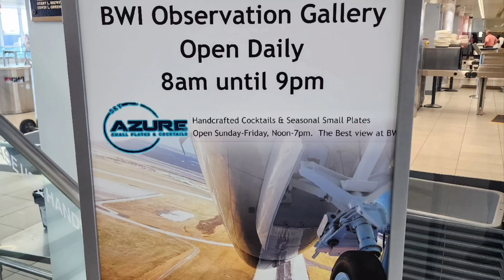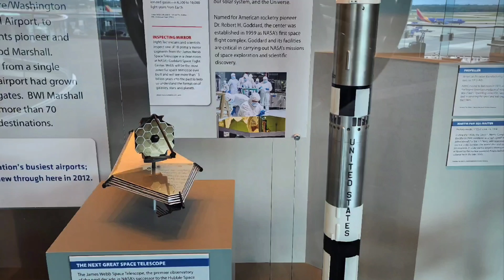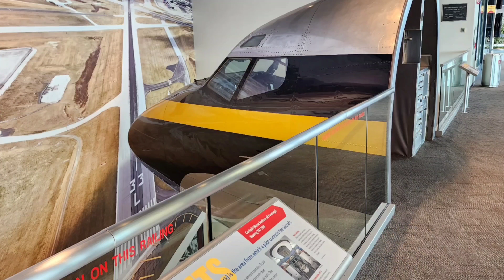Aviation Observatory at the Baltimore Maryland Airport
This was a great experience spending some time while waiting on my flight at BWI Airport. Lots of history and some really large aviation displays.